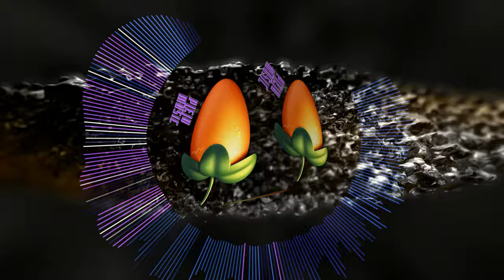Pleju Music - Happy Sadness - Emotional Rap Beat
Key: F Minor Harmonic

Music & Animation: Pleju

Other tracks:
youtu.be/qeJ6lCC_Tmg
youtu.be/n3P0I8wYmNs
youtu.be/jRU9BFU_LPU